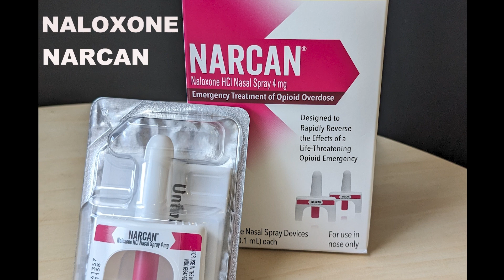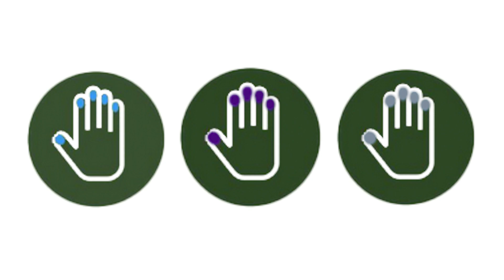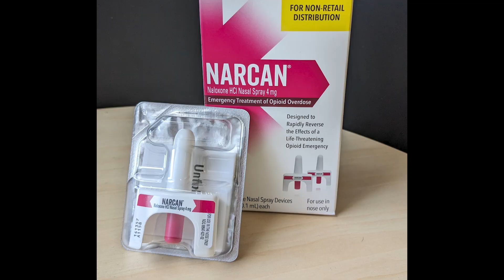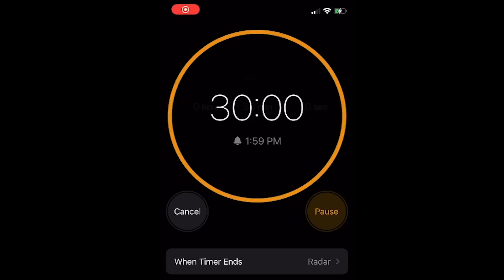SPANISH: Cómo utilizar un tratamiento de emergencia que puede salvar la vida de alguien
Cómo utilizar un tratamiento de emergencia que puede salvar la vida de alguien

Este video le informará sobre cómo utilizar un tratamiento de emergencia que podría salvar la vida de alguien. Se llama naloxona. Otro nombre para este tratamiento es Narcan. Se utiliza cuan do alguien sufre una sobredosis de un tipo de droga llamada opioide. Éstos son algunos de los nombres de los opioides: Heroína, fentanilo, oxicodona e hidrocodona. Una sobredosis ocurre cuando alguien ha tomado demasiados opioides.

Si alguien ha sufrido una sobredosis, su piel puede estar fría y sudorosa. Puede parecer que la persona está dormida y no puede despertarse. Incluso cuando los llamas por su nombre o los sacudes. Es posible que la persona no respire normalmente. Es posible que no respiren en absoluto.

La piel debajo de las yemas de los dedos o de los labios puede ser de color azul, morado o gris. Todos estos son posibles signos de una sobredosis de opioides.

Una sobredosis de un opioide podría provocar la muerte de la persona. Si puede administrar Narcan de inmediato, puede ayudar a alguien a empezar a respirar nuevamente. Puede salvar vidas.

Si ve a alguien a quien no puede despertar y que no respira normalmente, es posible que esté sufriendo una sobredosis de opioides. Debe llamar al 911 de inmediato.

La persona que conteste el teléfono le pedirá su dirección. Por favor desela. Si puedes, describe en inglés el motivo de tu llamada. Puede decir: "Mi amigo no respira y no está despierto". Solicite un intérprete si lo necesita, indicando el idioma que habla.

Si no puedes despertar a la persona de inmediato gritando su nombre o frotándole el pecho con los nudillos, debes darle Narcan.\Para utilizar Narcan en primer lugar, sáquelo de su embalaje. Incline la cabeza de la persona hacia atrás para asegurarse de que sus vías respiratorias estén despejadas.

El émbolo es lo que se empuja para que el Narcan entre en la nariz de la persona. Mantenga el pulgar sobre el émbolo y coloque la punta del aerosol en cualquiera de las fosas nasales hasta que sus dedos toquen la nariz. Presione firmemente el émbolo para liberar todo el medicamento en la nariz.

Espere dos o 3 minutos hasta que la persona responda y comience a respirar nuevamente.

Si la persona no respira normalmente, comience con respiración boca a boca y compresiones torácicas.

Una respiración de rescate es cuando colocas tu boca sobre la boca de la otra persona y le das dos pequeñas respiraciones en la boca.

Incline la cabeza de la persona hacia atrás y levante ligeramente la barbilla. Asegúrese de que las vías respiratorias estén despejadas.

Dé dos respiraciones de rescate. Mirando para ver cómo se eleva el pecho. Luego aplique 30 compresiones torácicas.

Así es cómo. Coloque la palma de una mano en el centro del pecho de la persona. Coloca el talón del otro. Mano encima de la primera mano de modo que las manos se superpongan.

Empuja fuerte y rápido. Empuje hacia abajo 5 cm de profundidad para cualquier persona mayor de un año.

Permita que el tórax regrese completamente a su posición normal después de cada compresión.

Por cada dos respiraciones de rescate, realice 30 compresiones torácicas en el espacio de un minuto. Deberías realizar entre 100 y 120 compresiones en un minuto. Algunas personas cuentan en voz alta para saber cuántos han hecho.

Si la persona continúa sin respirar. Utilice otro recipiente de Narcan cambiando las fosas nasales. Continúe cambiando entre respiraciones de rescate y compresiones torácicas hasta que la persona se mueva o llegue la ambulancia.

Si la persona se despierta después de una sobredosis, puede estar confundida y no saber qué ha sucedido. A veces, los efectos del Narcan sólo durarán unos 30 minutos.

Esto significa que todavía existe la posibilidad de que la persona vuelva a sufrir una sobredosis.

la persona vuelve a perder el conocimiento, déle más Narcan y comience las compresiones torácicas y la respiración boca a boca.

Si usted o alguien que conoce tiene problemas con los opioides, puede llevar Narcan con usted o puede guardarlo en casa junto con sus otros medicamentos. Narcan está disponible en algunas farmacias o de forma gratuita en los sitios de distribución en todo Vermont.